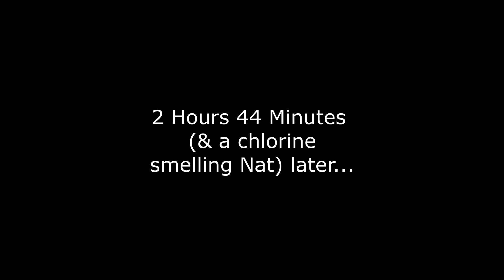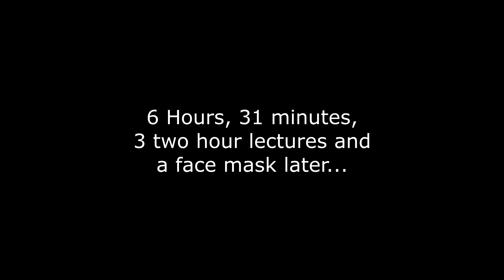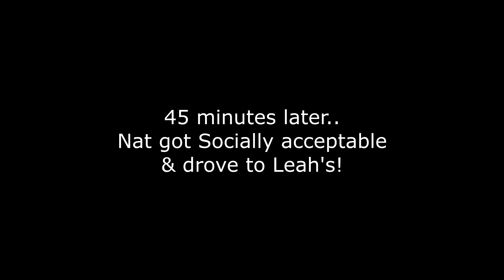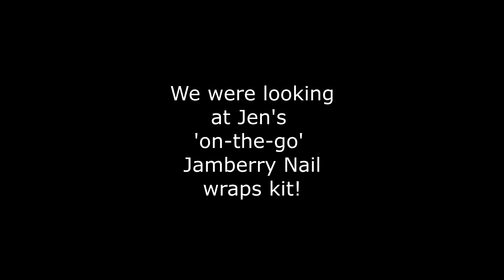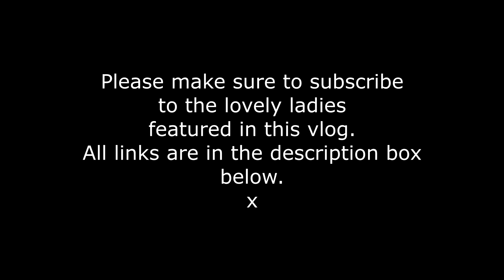Meeting Taranaki YouTubers VLOG│ThatsNat04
Meet up starts at; 6:17
The vlog where I vlogged my day and meet up with 3 other fantastic Youtubers from Taranaki. After ages of watching each others vlogs...we thought it was time to catch up in person. Check out their awesome channels below;

-Melissa from Alba and Kacy Vlogs;

- Jen from A Thousand words;

-Leah from Tinana D.I.Y;

-Thatsnat04

xx